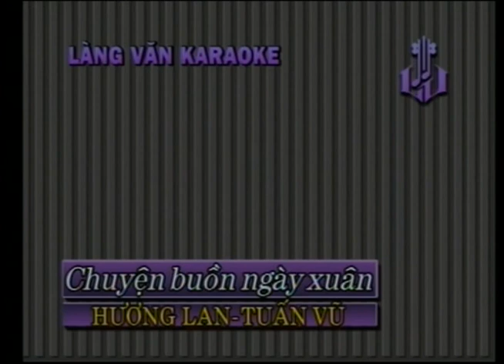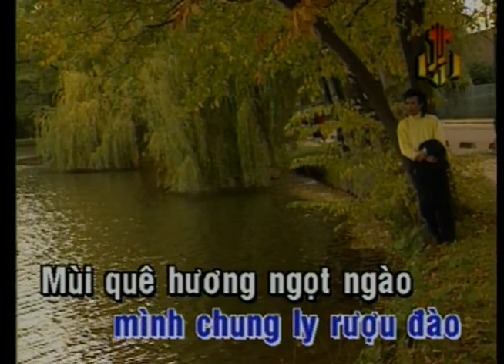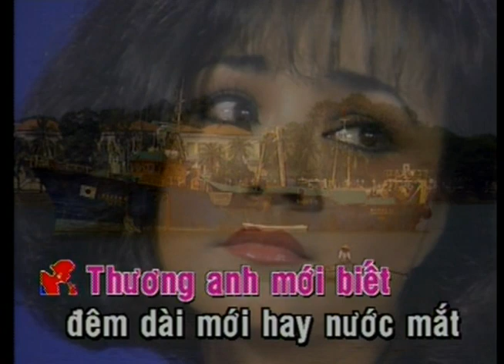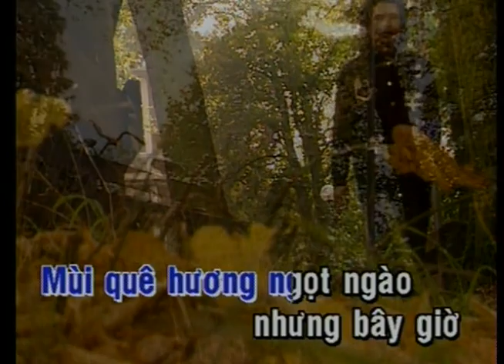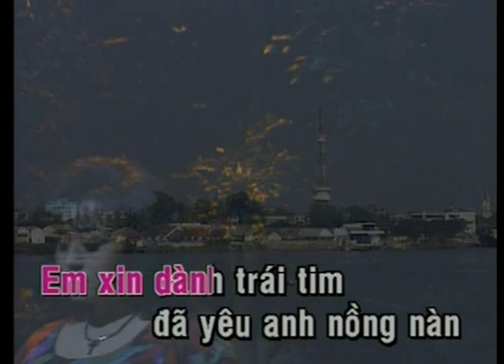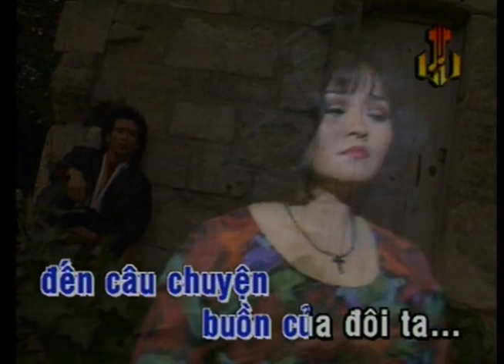Chuyện Buồn Ngày Xuân | Hương Lan - Tuấn Vũ | Official Hương Lan Tuyển Chọn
Video này trong album: Làng Văn DVD 035 -  Tình Khúc Lam Phương
Tên Bài Hát: Chuyện Buồn Ngày Xuân
Ca Sĩ: Hương Lan & Tuấn Vũ
Tác Giả: Lam Phương

Lời bài hát:

Sao anh đành bỏ em để ra đi một mình
Giữa đêm Xuân lạnh lùng
Chim xa bầy còn thương tổ ấm
Huống chi người tội lắm anh ơi!

Xuân năm nào có nhau mình chung ly rượu đào
Mùi quê hương ngọt ngào
Nhưng bây giờ người đi kẻ nhớ
Đến bao giờ lòng hết bơ vơ.

ĐK:

Trùng dương sóng gào đưa anh vào tương lai mờ tối
Em biết anh vì xôn xao trong phút giây kinh hoàng
Đời anh đâu muốn phụ phàng
Nhưng tình vẫn ngăn đôi
Khi bước chân lên tàu
Là nghìn năm ta chia phôi

Thương anh mới biết đêm dài
Mới hay nước mắt tuôn trào vì ai...
Em xin dành trái tim đã yêu anh nồng nàn
Khắc tên anh đời đời
Để mai này ngàn sau còn nhớ
Đến câu chuyện buồn của đôi ta...